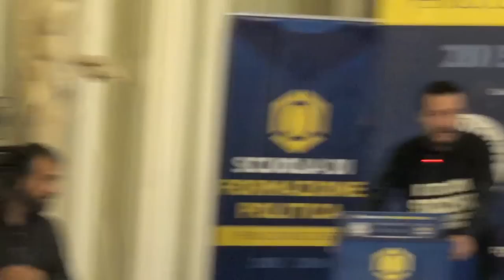MATTEO SALVINI INAUGURA LA SCUOLA DI FORMAZIONE POLITICA A ROMA